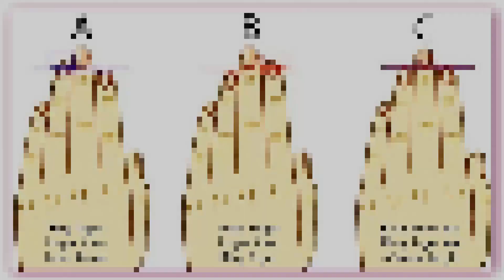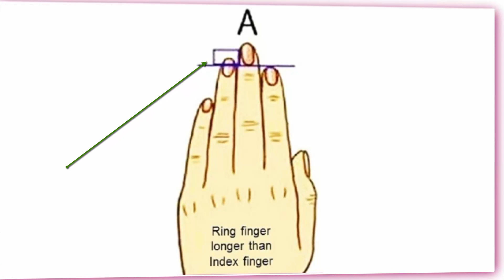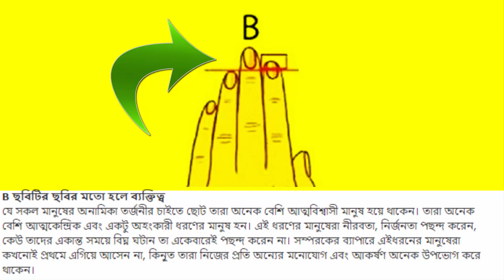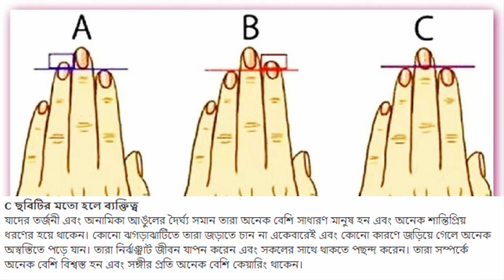আপনার ভাগ্য যাচাই করুন আপনার ৩ আঙ্গুল দেখে। Palmistry in Bengali.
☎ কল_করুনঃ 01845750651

• উল্লেখিত সকল প্রকার উপকার নির্ভর করে মহান আল্লাহর ইচ্ছার উপর। তাই আল্লাহর নিয়ামত ভেবে শুধু মাত্র আল্লাহর উপর ভরসা করে রত্নপাথর ব্যবহার করা উপকারী।

.★★ Showroom - ( শোরুম ) ★★.

.★★(ABOUT)★★.

আমাদের এর মূল লহ্ম্য হচ্ছে সঠিক রত্ন পাথর ক্রেতাদের নিকট সঠিক মূলে বিক্রয় করা। এই প্রতিষ্ঠান এর প্রতিটি পাথরই বিশুদ্ধ সিদ্বান্ত মতে শোধন করে দেওয়া হয়। ফলশ্রতিতে পাথরের আংটি ধারনে দ্রুত ফল দিতে সহ্মম। উল্লেখিত সকল প্রকার উপকার নির্ভর করে মহান আল্লাহর ইচ্ছার উপর। তাই আল্লাহর নিয়ামত ভেবে শুধু মাত্র আল্লাহর উপর ভরসা করে রত্নপাথর ব্যবহার করা উপকারী। র্দশনে রহমত তাজমহল জেমস্ ওয়ার্ল্ড"- এর কর্নধার...রত্ন বিশারদ ও জ্যোতিষঃ দয়াল_দেলোয়ার_চিশতী, - আজমীর শরীফের খেলাফত প্রাপ্ত খাদেম।

I am Not Owner Of This Video.All Content And Images Are Collected From shajrup.com